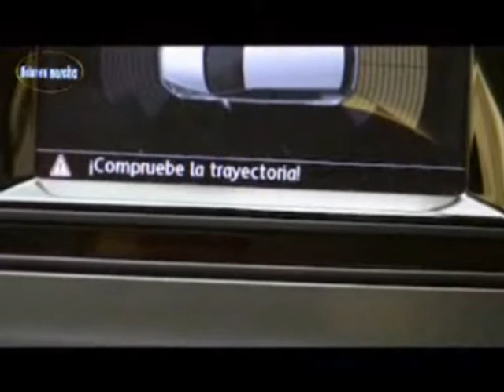BANCO DE PRUEBAS NUEVO VW GOLF